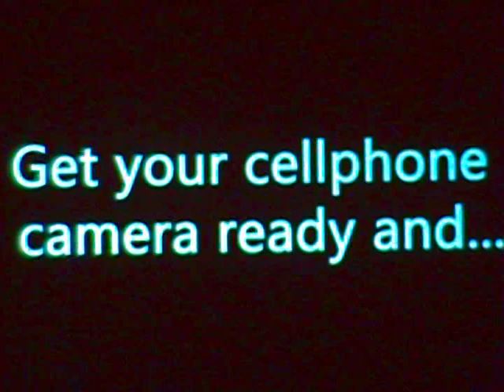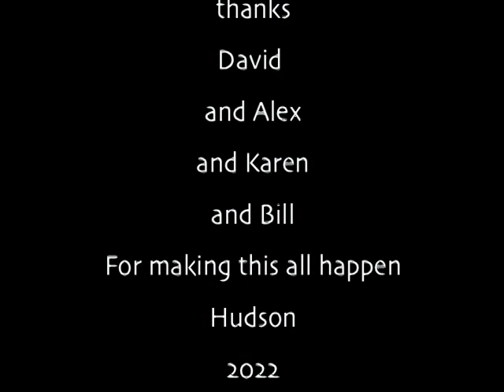Make Your Own Movie Movie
Fun was had by all at the local Surreal Movie Festival